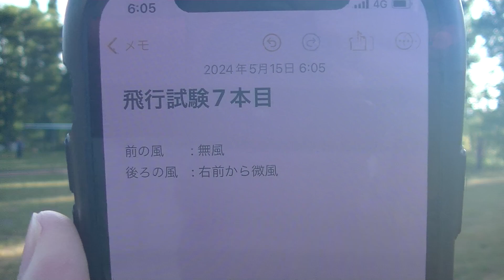3rdGTF 飛行試験 7本目 側方 2024/05/15